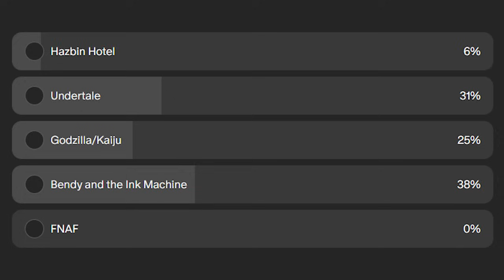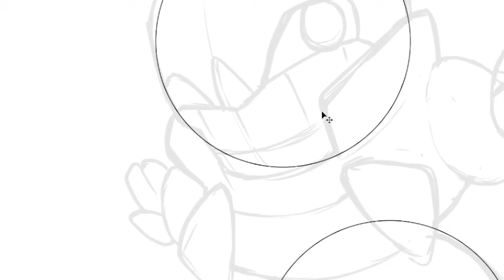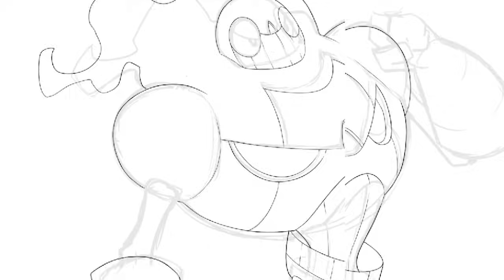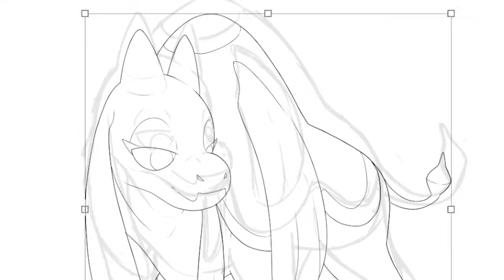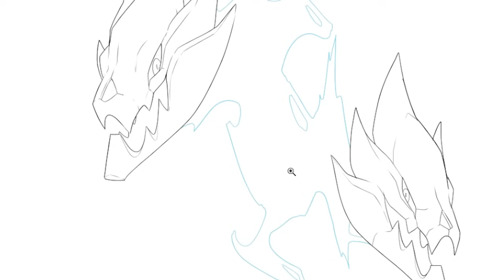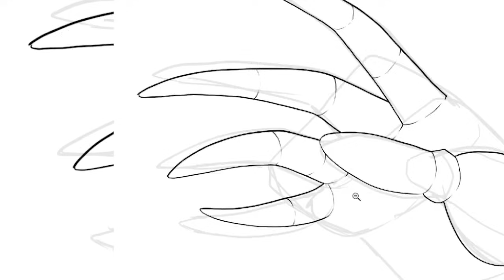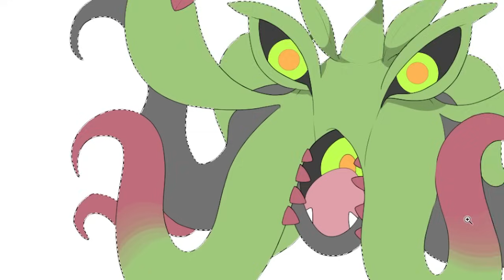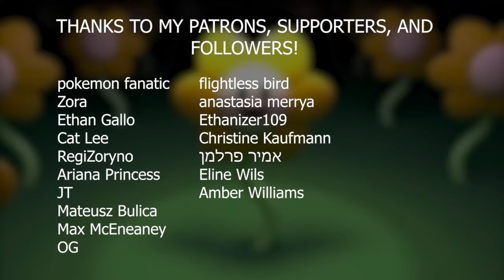Undertale Characters as Pokémon! | Despite it all... I'm still me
This week Undertale won the viewer poll and we are celebrating it big time! Watch me struggle... as a family.

Come and check out Thesterninator on all social platforms!